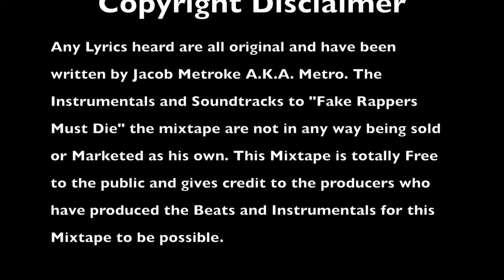Ball Park - Metro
by Metro (prod various artists)